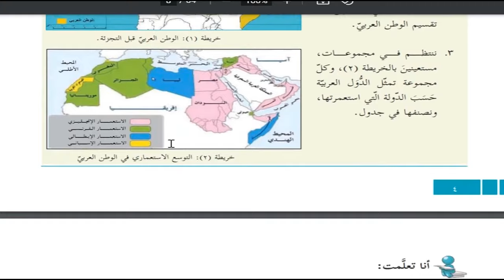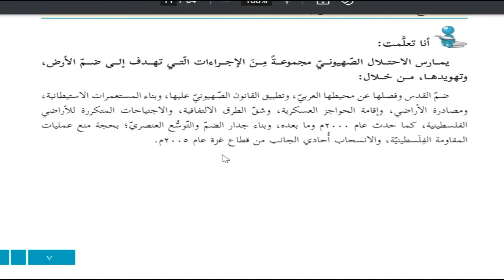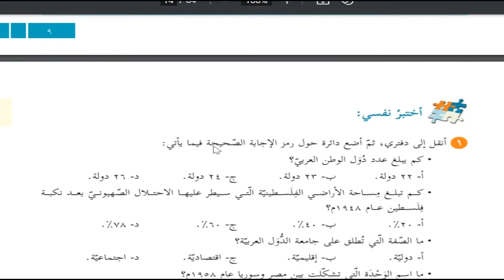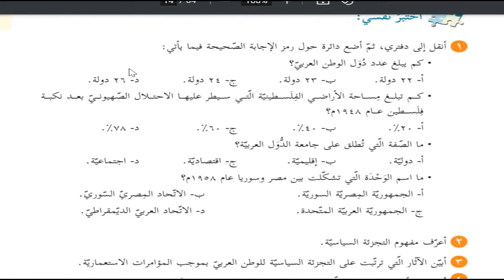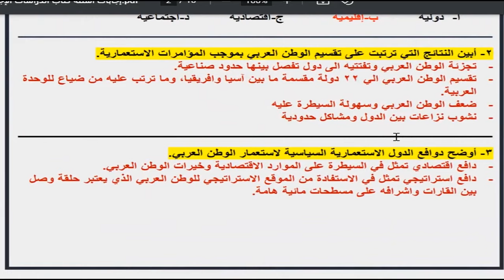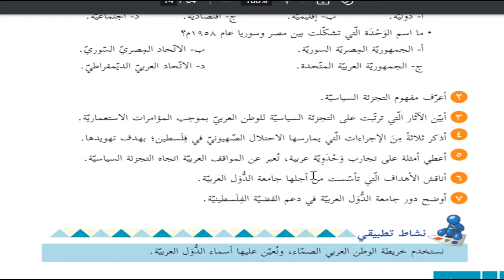حل اسئلة و شرح التجزئة السياسية كتاب الدراسات الاجتماعية الصف التاسع الفصل الاول المنهاج الفلسطيني